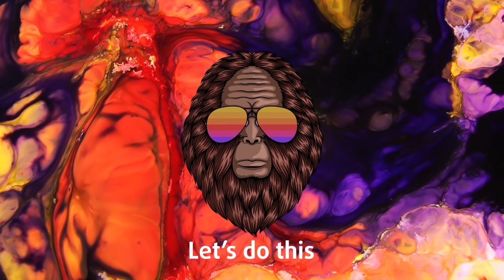Upbeat Study Music Electronic Mix for Deep Focus - Isochronic Tones (Bigfoot)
Upbeat study music electronic mix for deep focus. Part of my peak focus for complex tasks series.  Beta isochronic tones - reach a high focus mental state.

Use this track when working on advanced and complicated topics like coding/programming, mathematics, scientific formulas, financial analysis or any complex mental activity.

Isochronic tones produce a stronger and more powerful brainwave entrainment effect, compared to binaural beats study music tracks or standard music.

This is a high-intensity audio brainwave entrainment session, using isochronic tones.  Listen to this when you need a strong burst of intense focus to concentrate and study things like advanced mathematics, scientific formulas, financial analysis or any other complex mental activity.

How is this session constructed?

The session starts off beating at 10Hz and ramps up to 18Hz by the 6-minute mark.  It stays at 18Hz until the final 5 minutes where it ramps back down again.

Listen to this track with your eyes open while doing the task/activity you want to focus on.

Although headphones are not required you may find they produce a more intense effect, because they help to block out distracting external sounds.

When to listen?

Because this track increases your beta brainwave activity, it's best to listen to this during the daytime and early evening.  If you listen to this too close to bedtime, it might disrupt your sleep, in a similar way to how you might respond if you drank coffee just before going to bed.

The main thing to consider is that it should be loud enough to hear the repetitive isochronic tones, so you don't want it so quiet you can hardly hear them.  But you also don't want it so loud that it's uncomfortable for you and hurts your ears, or gives you a headache.  I'd recommend starting with the volume around halfway and adjust it to a level that you feel comfortable with from there.

Artist Credit:
Tomas Novoa (Géminis)
Géminis
Ficus
Tornasol
Velo
Agustin (Electric Elements)
Liquid Dreams
Pulse
Sprint